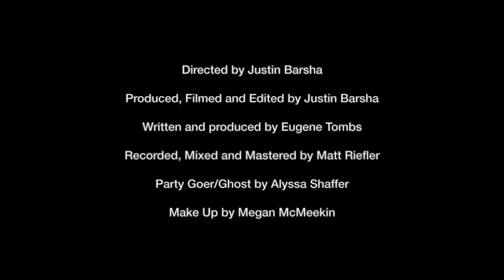Eugene Tombs - Jesus in a Trap House (Official Music Video)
"Jesus in a Trap House" by Eugene Tombs

Directed, Filmed, & Edited by Justin Barsha
Written & Produced by Eugene Tombs